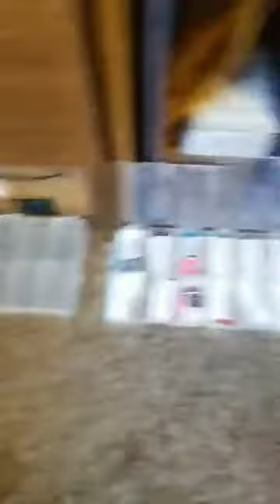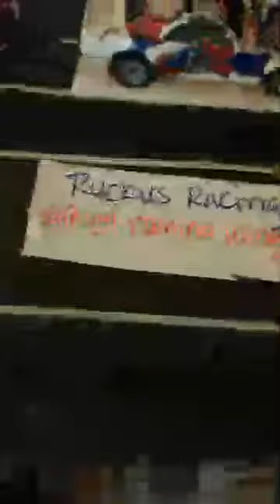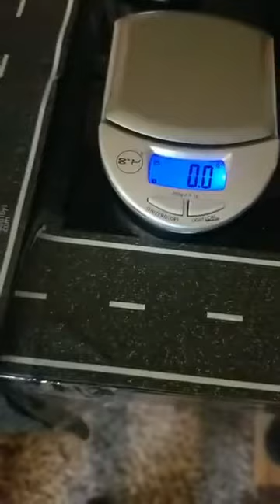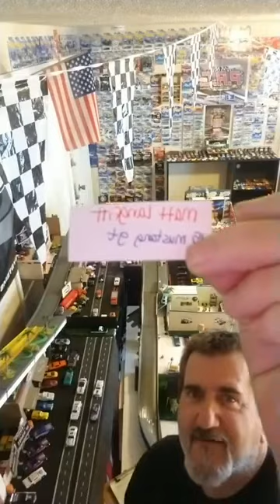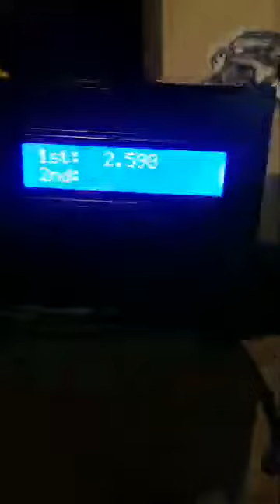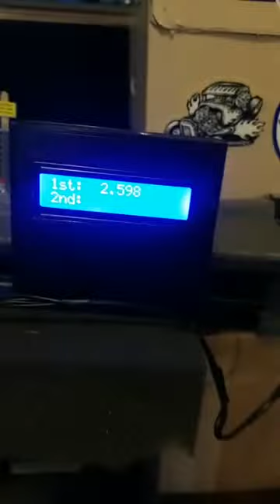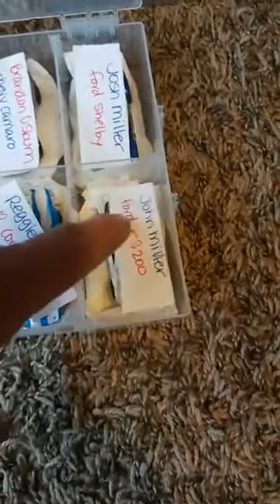Race 4 Freedom Time Trails Part 2 at 20/26 Raceway